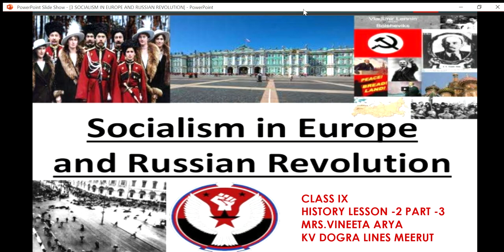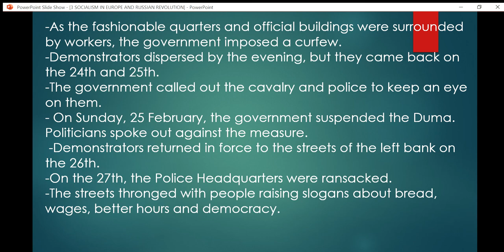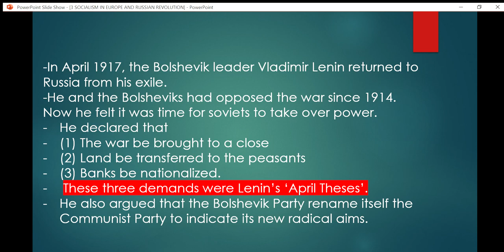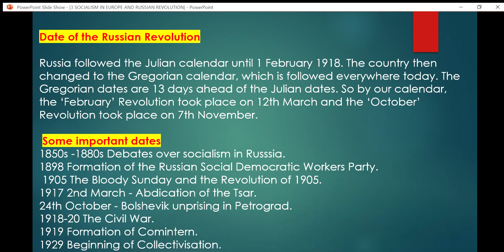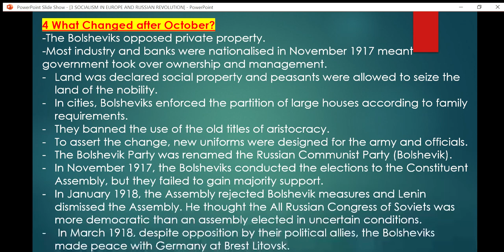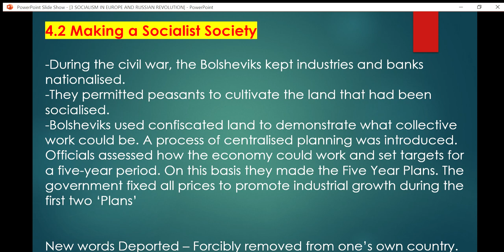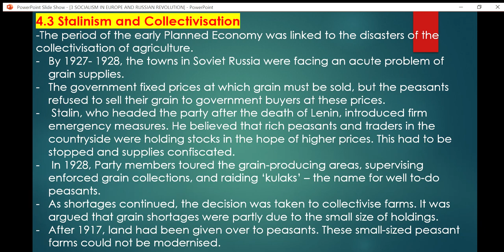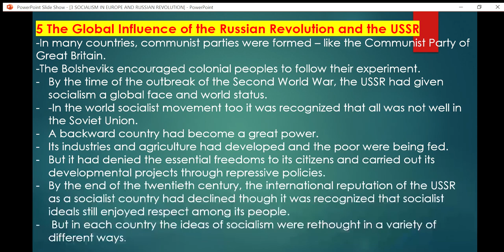Part 3 SOCIALISM IN EUROPE AND RUSSIAN REVOLUTION By Vineeta Arya Ma'am 2020 09 21 11 36 00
February revolution
October revolution
The civil war
Making a socialist society